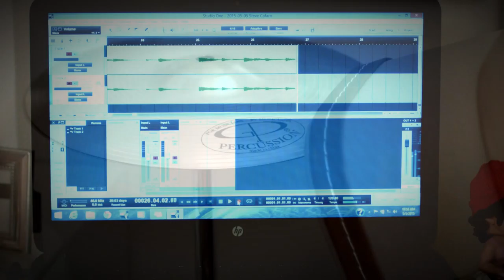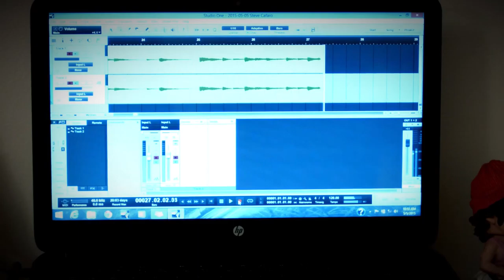Steven Lanning-Cafaro - Keyboard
Musician/Composer, Steven Lanning-Cafaro, demonstrates his keyboard playing skills in this little music video.